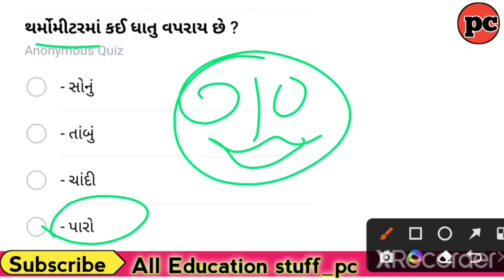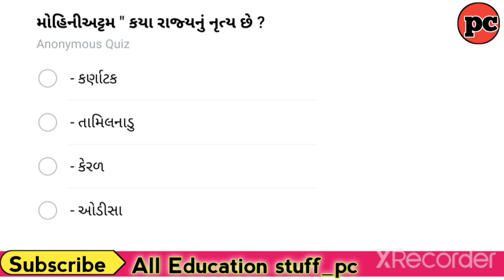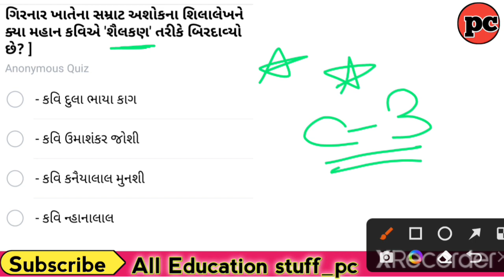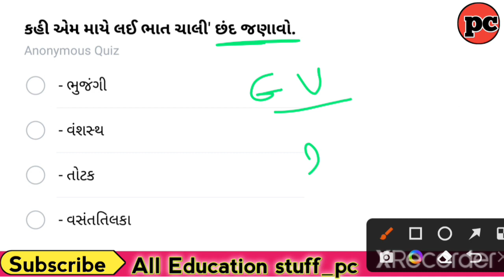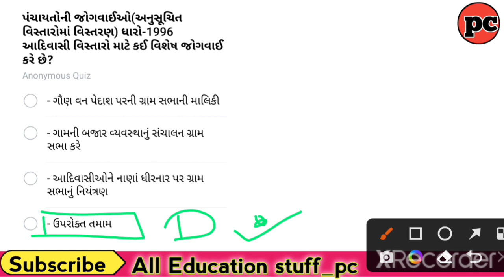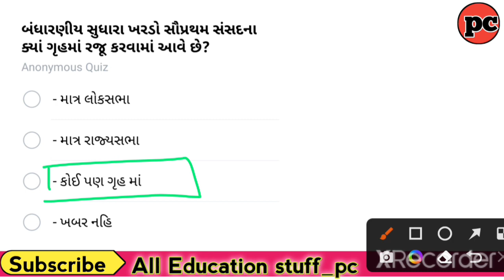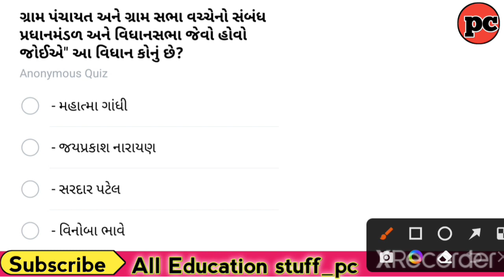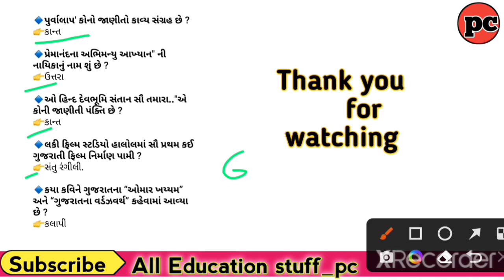તલાટી કમ મંત્રી સ્પેશિયલ મોક ટેસ્ટ / Talati special gk Mock test /gpsc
તલાટી કમ મંત્રી સ્પેશિયલ મોક ટેસ્ટ / Talati special gk Mock test